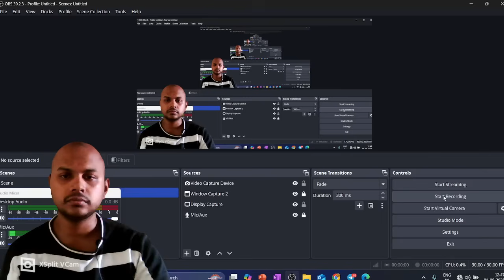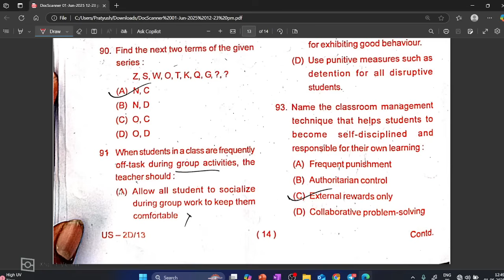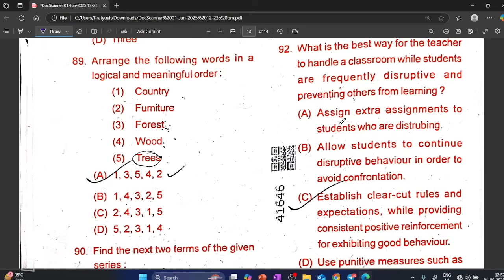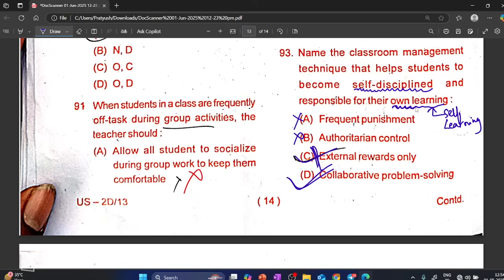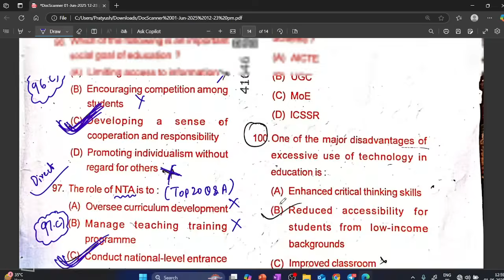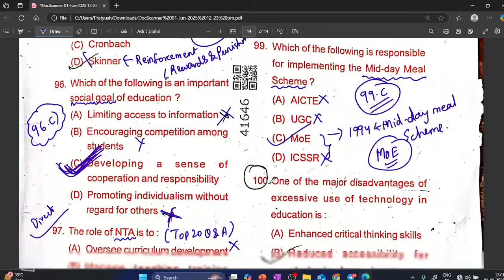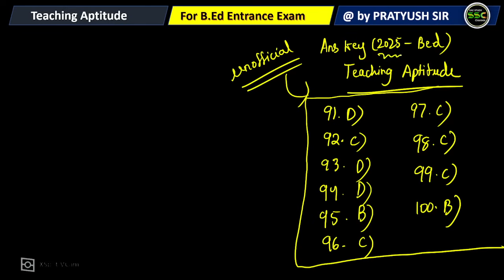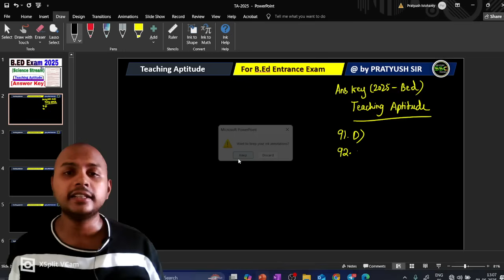Teaching Aptitude Answer Key | Odisha Govt B.Ed Exam 2025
🔥 Paper-1 ( 40 Mark )
1) Teaching Aptitude Class
2) Reasoning Live Class
3) General Awareness Class
4) English
🔥Paper-2 ( 60 Mark )
1) Math Live Class
2) Biology Live Class
3) Physical Class
4) Chemistry Class

My Quaries :-

odisha bed entrance exam 2025 preparation science
math by DG Kar
math by DG Sir